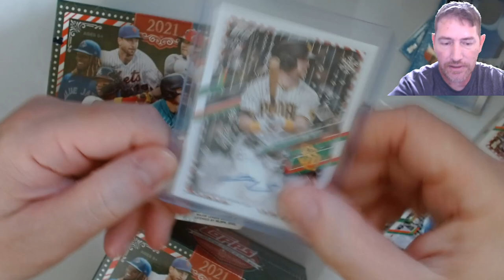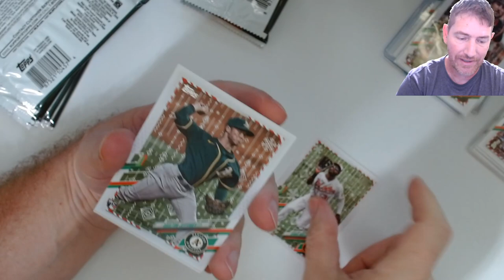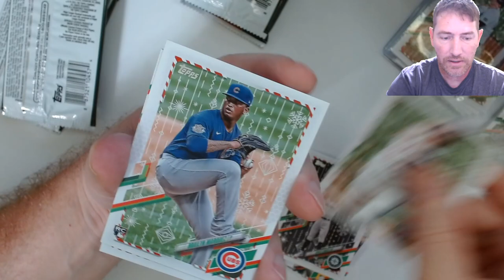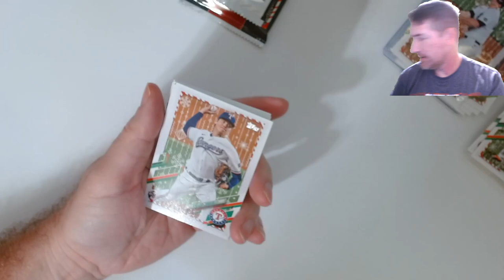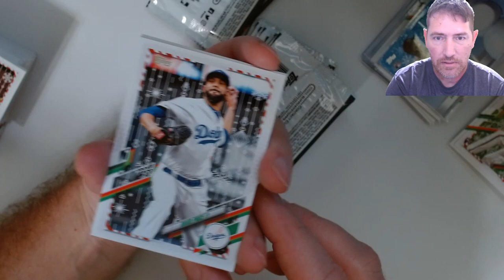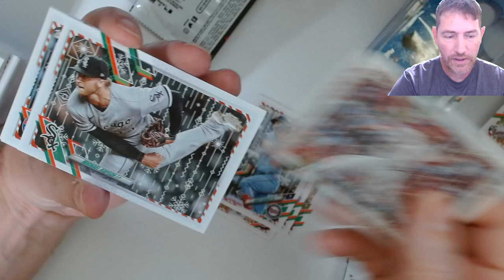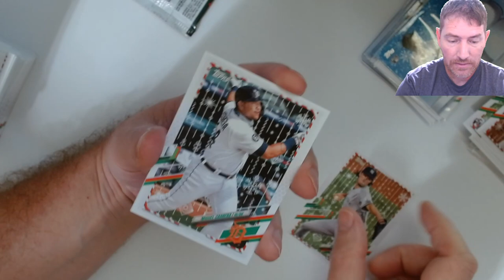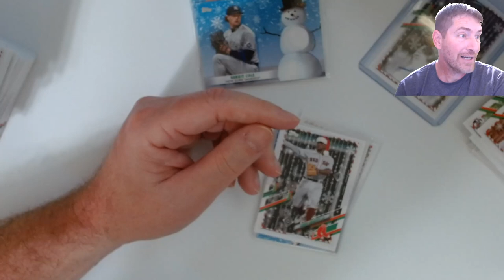Cracking! Topps 2021 Holiday Mega Boxes $21.98 Weekend Wally Pick up. Here's what to expect!